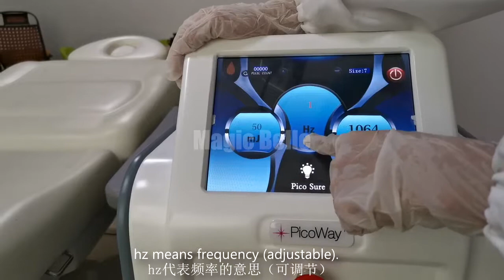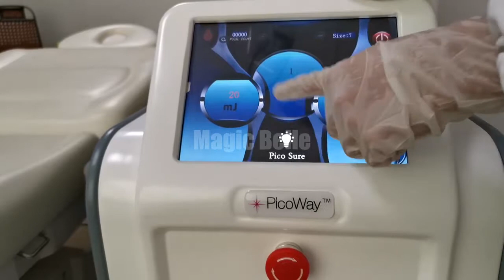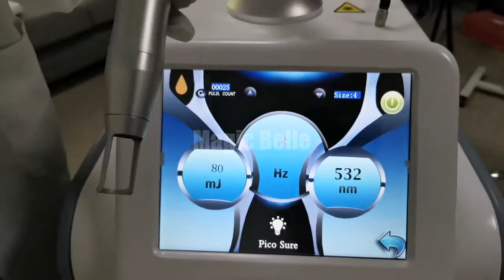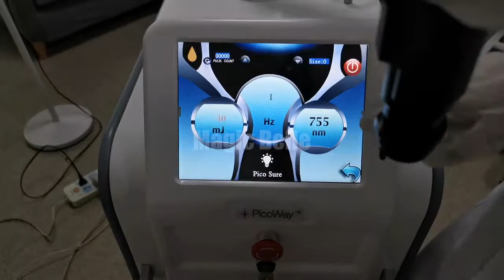Picosecond S介绍加临床带字幕